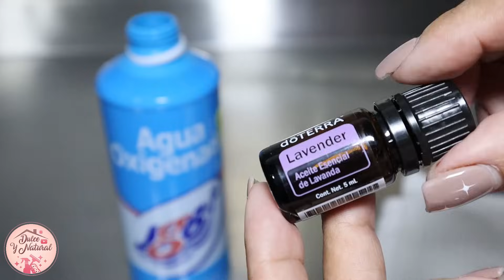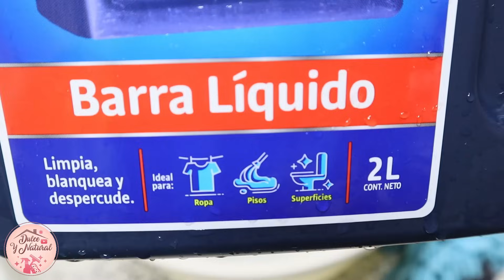Haz MAGIA en tu CUARTO | Rutina de limpieza Explosiva!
✅ USOS DEL AGUA OXIGENADA EN LA LIMPIEZA DE TU CASA!

💕 En el video de hoy te voy a mostrar dos rutinas de limpieza que es necesario que lo apliquemos en nuestra habitación y en nuestra cama no es nada del otro mundo es súper sencillo pero eso sí estas dos rutinas de limpieza estos dos métodos de limpieza te van a ayudar a que tú descanses sean mucho más confortable y agradable.
💕Con estos dos métodos de limpieza tu colchón y tu habitación van a estar libres de insectos de ácaros de chinches de polillas de malos olores vamos a utilizar productos que son fáciles de conseguir y lo más importante que no van a afectar tu salud y mucho menos la salud de tu familia.
💕 Éstas dos rutinas de limpieza una es para que la apliques todos los días con el perfume o desinfectante que le vas a aplicar diariamente cuando arregles tu cama y vas a ver cómo queda un ambiente súper agradable es el preparado de alcohol con gotas de aceite esencial de eucalipto pero tú puedes utilizar el aceite esencial de tu preferencia.
💕 espero que este video te haya sido de mucha utilidad y que se lo mandes a tu grupo de WhatsApp yo sé que todas las personas que están en tu grupo de WhatsApp van a necesitar ésta valiosa información.
💕 Te invito a que te suscribas que me regales un dedito arriba y muchas gracias por ver mis videos saluditos y te mando un abrazo bien cariñoso pero eso sí bien bien rompe costillas!!!😃🫂🙌💕💕💕